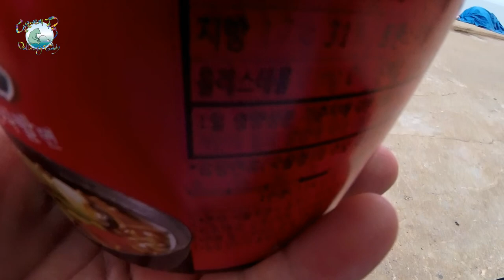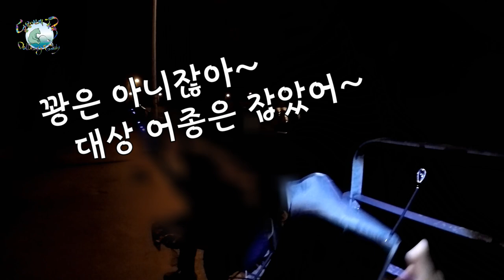내가 던지는 곳이 포인트여~ - 2020.7.27. 태안 몽산포항 원투낚시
휴가 마지막 날 태안 몽산포항으로 원투낚시를 갔습니다. 처음 대상 어종은 보리멸!!
그런데.. 생각도 못 한 녀석이 잡혀 주네요.

2020년 7월 27일 태안 몽산포항 (흐리고비)
13 물 간조 : 15:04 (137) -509 //만조 : 20:43 (606) +469
풍향 / 풍속 오전 : 남동-남 3-5 / 0.5-0.5
                     오후 : 동-남동 3-6 / 0.5-0.5
수온 : 20.17 ℃

로드 - 알리 로드
 릴   - 윈드서프
원줄 - 막합사 1호
힘줄 - 막합사 6호
= 5단 채비 =
나일론 30호, 파이프 도래 1.2mm, 쌍슬리브 1.0mm
추 30호
보리멸 기성 바늘 채비 8호